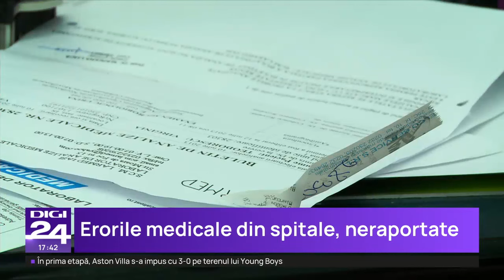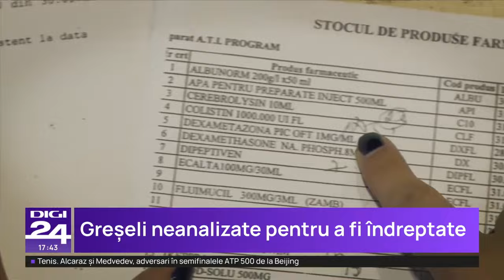Pacient în România. De ce, în România, erorile medicale nu se raportează, ci se bagă sub preș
În spitalele din România, erorile medicale nu există. Și nu pentru că nu s-ar produce, ci pentru că nu sunt raportate. Deși bolnavii sunt constant victimele greșelilor medicale, țara noastră are un sistem în care pot fi înregistrate doar cazurile cu consecințe foarte grave. Însă și acestea, sunt raportate într-un număr mult mai mic comparativ cu realitatea. Medicii se ascund de frică, sistemul e îngropat în birocrație și nimeni nu vorbește despre adevărata problemă: orice eroare medicală trebuie raportată și analizată ca să nu mai fie repetată. Alte state au făcut din raportarea culpelor medicale o practică uzuală care vindecă sistemul. La „Pacient în România” vedem cum a transformat România acest subiect într-unul tabu.